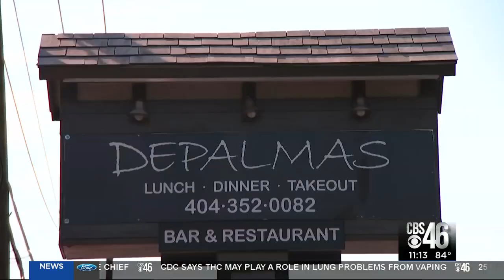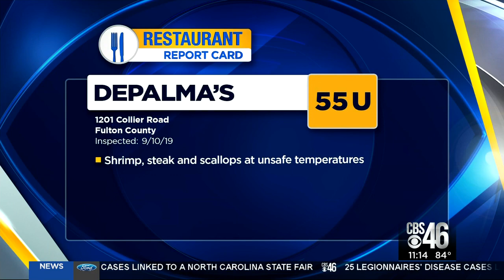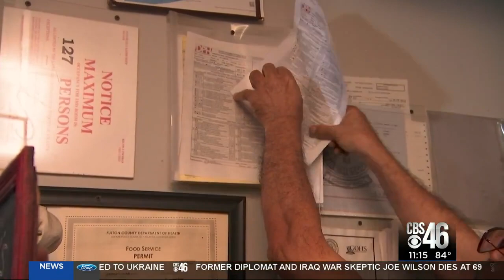Restaurant Report Card: Asian Kitchen wins Golden Spatula